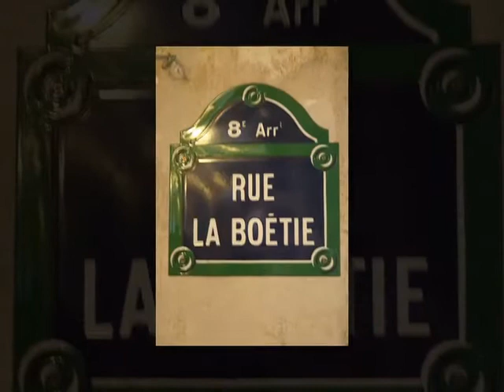Brasserie Baroche - 75008 Paris - Location de salle - Paris 75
Location de salle 75008 Paris, Paris, Ile-de-france
Merci d'informer la salle Brasserie Baroche que vous l'avez connue par ABC Salles !
Adresse : 101 rue de la Boetie 75008 PARIS